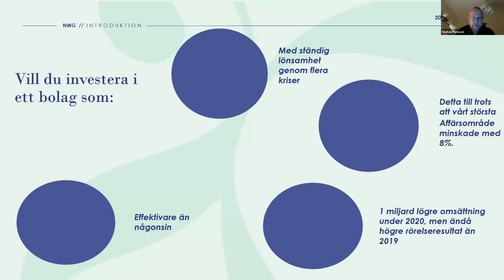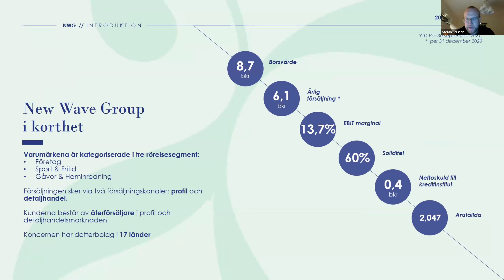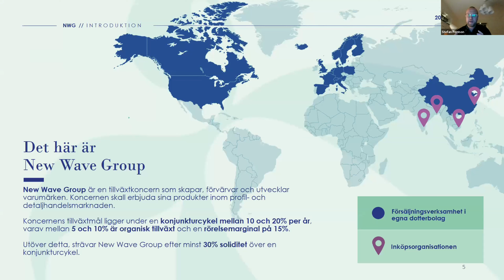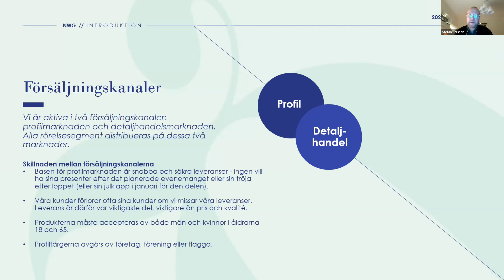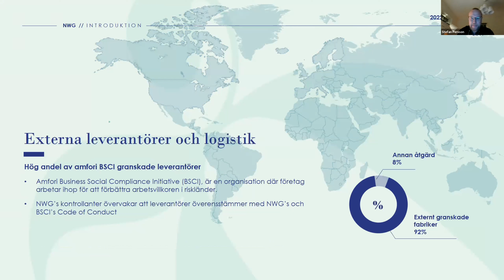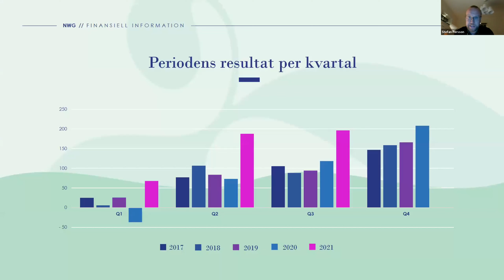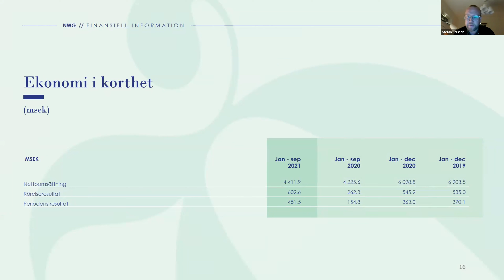New Wave Group - Temakväll Börsvinnare 19 januari 2022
CEO Stefan Persson, Craft Scandinavia presenterar bolaget.